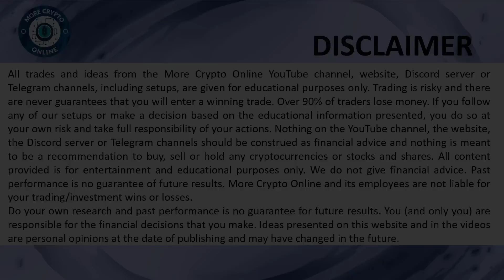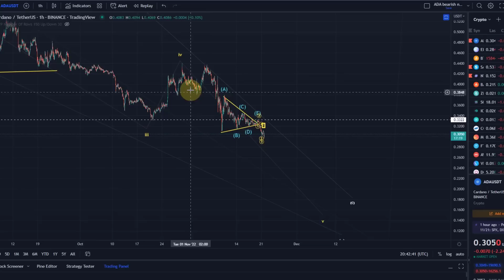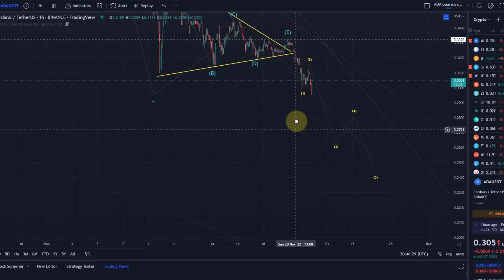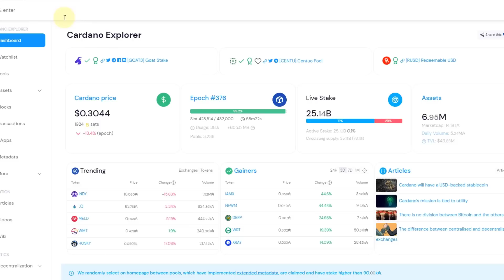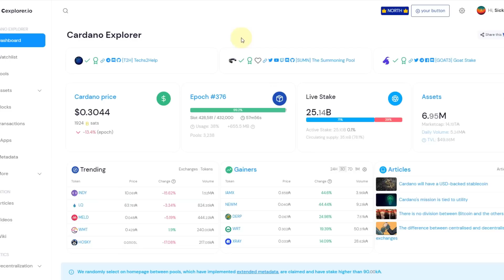Cardano ADA Price News Today - Elliott Wave Technical Analysis and Price Now! Price Prediction!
Code: WE4091